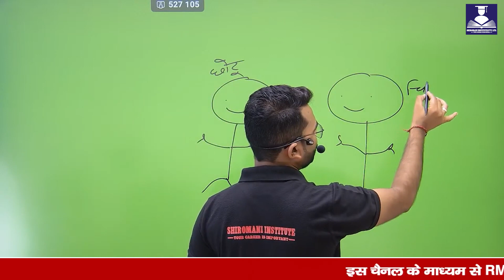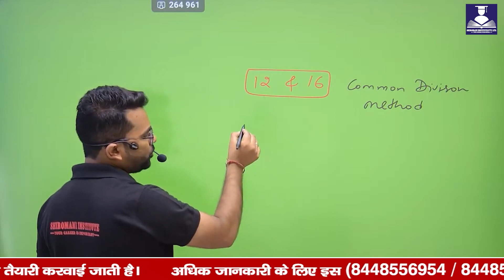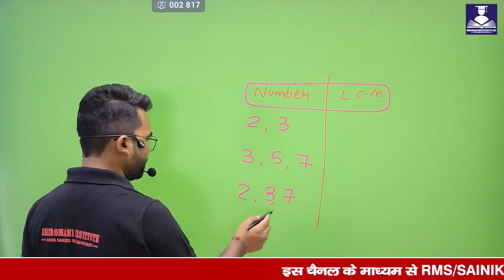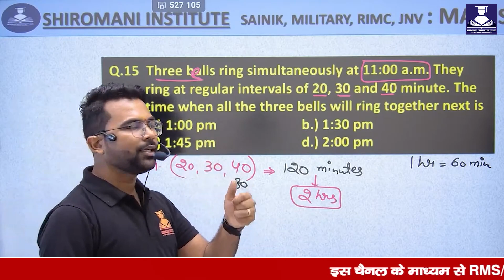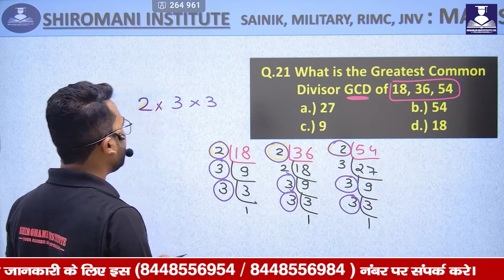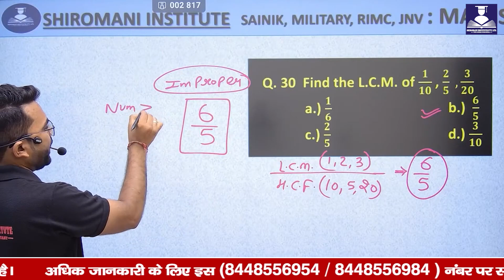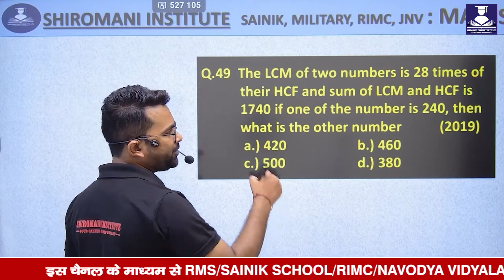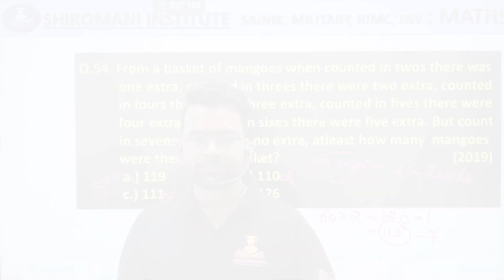LCM & HCF || SAINIK SCHOOL ONLINE COACHING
Through this channel, children are prepared for the SCHOOL ENTRANCE EXAM of RMS / SAINIK SCHOOL / RIMC / NAVODYA VIDYALAYA.